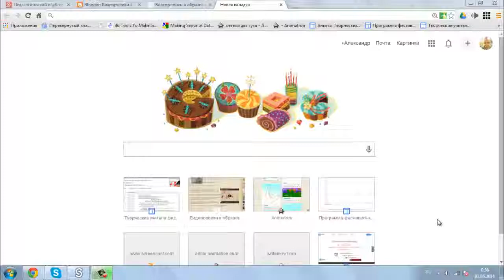Дудл в день рожденья